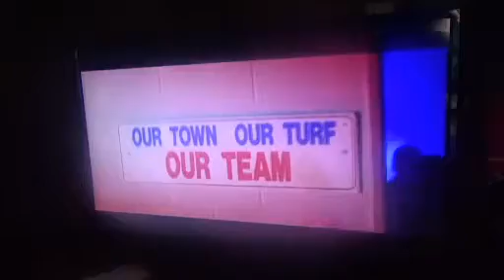Newcastle Knights 2018 Membership Television Ad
Commercial for the Newcastle Knights 2018 Membership

Recorded off 9NBN Newcastle on November 19 2017